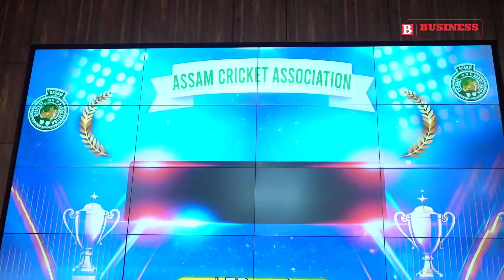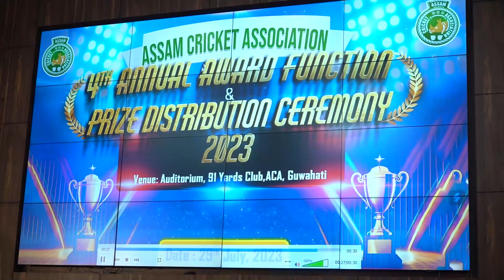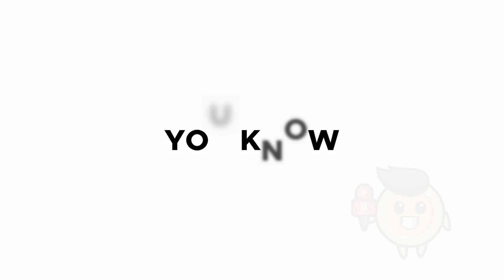Assam Cricket Association holds 4th Annual Award Function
The Assam Cricket Association has organised its 4th Annual Award Function and Prize Distribution Ceremony on July 29 at the Auditorium of 9 Yards Club of Assam Cricket Association in the city.

The event was organised to felicitate the cricketers in the function for their exemplary performances during the 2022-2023 season.

The top winners were Riyan Paran winning Rs 3 lakh, Bud Cricket Club winning Rs 10 lakh and runners of Radial Club Nagaon winning Rs 5 lakh. The two semifinalists collected Rs 2 lakh each.

Approximately Rs 1.5 crore in prize money was distributed during the ceremony. The 39 district winners of the 5th Assam Premier Club Championships received Rs 1 lakh each, while the six zonal champions were rewarded with Rs 1.5 lakh each.

Business Northeast spoke to Joint Secretary of the Board of Control for Cricket in India Devajit Lon Saikia who informed that they are always trying to motivate them so that they can bring laurels to the state.